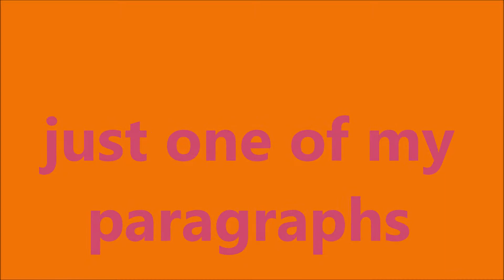just one of my paragraphs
I'm a princess in the flesh and I have lots of videos to press.